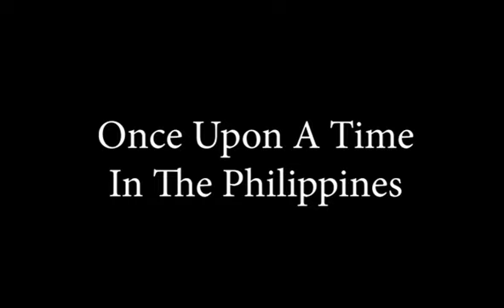Once Upon A Time In The Philippines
Once Upon A Time In The Philippines 1989, Macabebe / Pampanga
A slightly older gentleman does not dare to cross the temporary bridges in the rice fields.
The drama starts at 2:15. So please don't switch it off after just a minute.